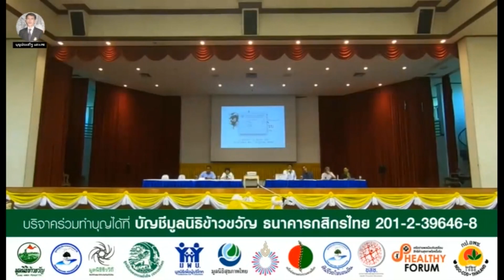เสวนา นโยบายและกฎหมายเพื่อกัญชาทางการแพทย์ ตอนที่ 1/5 (ศาสตราจารย์ นายแพทย์ ธีระวัฒน์ เหมะจุฑา)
น่าฟังน่าคิด ถึงสรรพคุณอันมหัศจรรย์ของกัญชาทางการแพทย์  จากอาจารย์หมอ ศาสตราจารย์ นายแพทย์ ธีระวัฒน์ เหมะจุฑา (คณะแพทย์ศาสตร์ จุฬาลงกรณ์มหาวิทยาลัย)
"ชอบโฆษณากันมากว่ากัญชาไม่ใช่ยาวิเศษ ไม่ใช่ยามหัศจรรย์. แต่ผมจะบอกว่า ถ้าใช้เป็น...กัญชานั่นแหละคือ ยามหัศจรรย์"